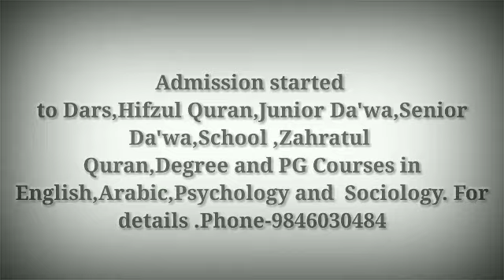ശൈത്വാനിന്റെ മൂന്ന് രൂപത്തിലുള്ള ആക്രമണ തന്ത്രങ്ങൾ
ഈമാൻ സലാമതായി മരിക്കാൻ ശത്രുവിന്റെ നീക്കങ്ങൾ മനസ്സിലാക്കി ചിന്തിച്ചു നീങ്ങുക